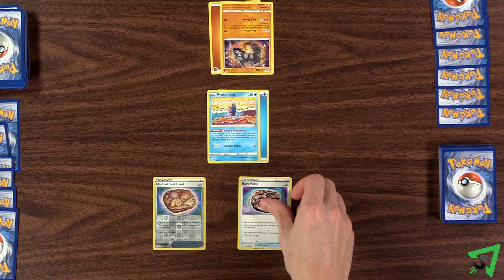Regras Fóssil Pokemon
Aprenda as regras avançadas para cartas Pokémon Fossil no jogo de cartas colecionáveis ​​Pokémon de forma rápida e concisa - Este vídeo não tem distrações, apenas as regras. Para as regras básicas do Pokémon TCG, confira este vídeo

REGRAS:
As cartas de itens “Fóssil raro” e “fóssil não identificado” podem ser jogados como Pokémon básicos. Eles podem evoluir para qualquer Pokémon fóssil que diz “evolui de fóssil raro” ou “evolui de fóssil não identificado”.